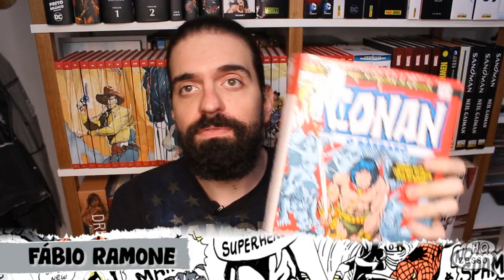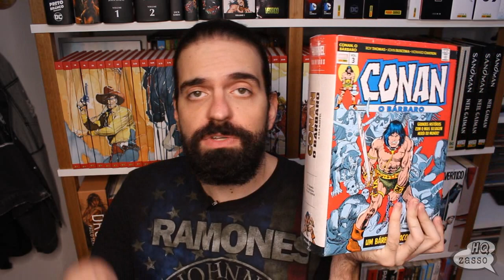SORTEIO OMNIBUS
REGRAS DO SORTEIO:
🎯Comentar nesse vídeo APENAS UMA VEZ com a hqzasso
🎯Data do sorteio:
5/5/22 (Vai ser revelado no instagram e aqui no comentário fixo)
VENCEDOR:
Adriano Amorim
há 12 dias
Análises simples e com objetividade.

⚡LOJA PANINI
10% em acompras acima de R$150 (frete grátis)
20% em acompras acima de R$250 (frete grátis)
30% em acompras acima de R$350 (frete grátis)
Use o cupom PANINIWEEK no link abaixo:
*validade 1/5/22 exceto checklist de abril em diante.

⚡AMAZON PROMOÇÃO DIA MUNDIAL DO LIVRO.
🥊LINK GERAL:
Validade:25/4/22

GRUPO TELEGRAM:
🗣BATE-PAPO